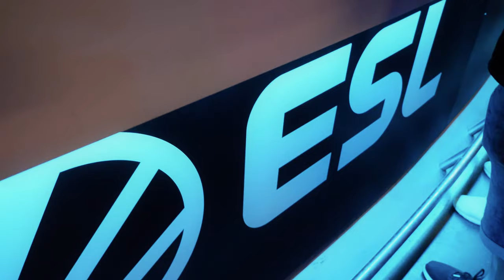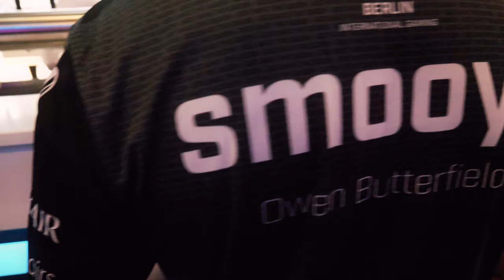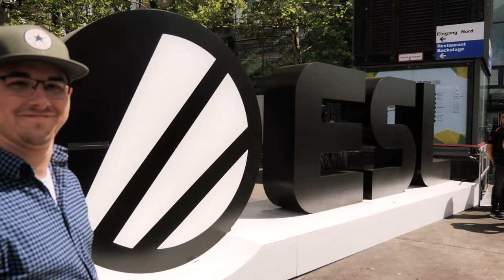ESL One Cologne 2019 Vlog - Fragstube & Friends [Headshinsky, MemoTV, gob b, Razielero, Shortytv...]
Fragstube & friends @ ESL One Cologne 2019.

Song: JPB & MYRNE - Feels Right (ft. Yung Fusion)

Written / Produced / Performed by Stanley Stevenson Byrne